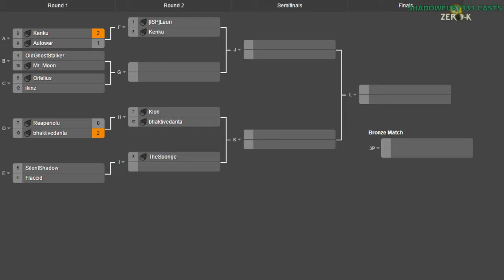2014/11/29 1v1 Tournament - Round of 16: Willk vs AutoWar - Zero-K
As has become tradition, the end of November brings with it another tournament. This time a 1v1 tournament, and we are starting with somewhat less experienced players, but brave players nonetheless for participating in this tournament.

Willk vs AutoWar (Group A)

Map 1: Badlands (Spider vs Spider)

Map 2: Quicksilver 1.1 (29:30) (Heavy Tanks vs Shields)

Map 3: Wanderlust v01 (52:50) (Cloaky vs Shields)